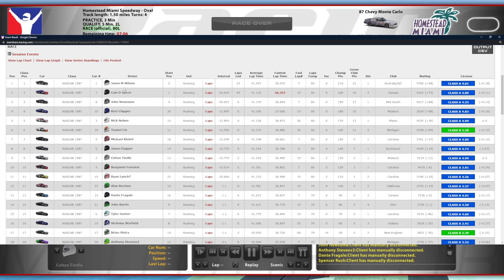NASCAR Legends @ Homestead - 4 Wide on Lap 2 - iRacing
A Legacy Homestead would be really cool.

Chapters:
0:00 Qualifying
8:23 Race Start
9:17 Yellow Flag
13:17 Green Flag
18:09 Yellow Flag
23:24 Green Flag
1:02:45 White Flag
1:04:52 Incidents